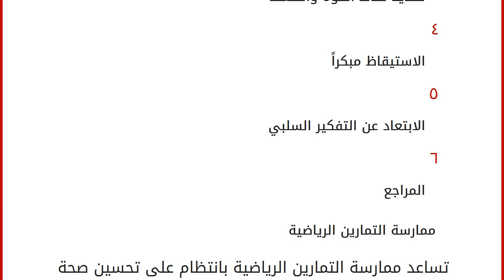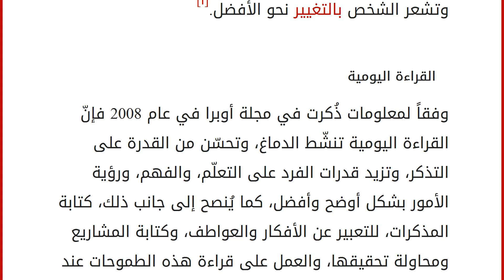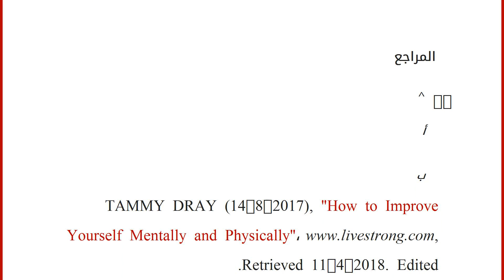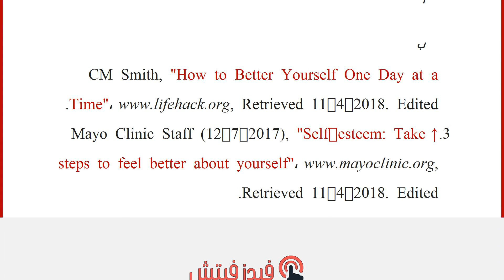كيف أغير نفسي للأفضل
إقراألمقال كاملا :
محتويات
١ ممارسة التمارين الرياضية
٢ القراءة اليومية
٣ تحديد نقاط القوة والضعف
٤ الاستيقاظ مبكراً
٥ الابتعاد عن التفكير السلبي
٦ المراجع ممارسة التمارين الرياضية
تساعد ممارسة التمارين الرياضية بانتظام على تحسين صحة القلب والأوعية الدموية، والتقليل من الشعور بالتوتر، وزيادة تدفق الأكسجين إلى الدماغ، ولهذا يُنصح بممارسة المشي لمسافات طويلة، أو ركوب الدراجة، أو حتى تعلّم الرقص، أو لعب التنس، كما يمكن ممارسة رياضة التأمل في المنزل، من خلال تخصيص غرفة في المنزل لهذا الغرض، ليصبح ملاذاً شخصياً، فالتأمّل وممارسة اليوغا، من الممارسات المفيدة للجسم والروح، حيث تشعر الشخص بالاسترخاء والراحة، كما أنّها تحسّن من طبيعة النوم، وتشعر الشخص بالتغيير نحو الأفضل.[١]
القراءة اليومية
وفقاً لمعلومات ذُكرت في مجلة أوبرا في عام 2008 فإنّ القراءة اليومية تنشّط الدماغ، وتحسّن من القدرة على التذكر، وتزيد قدرات الفر